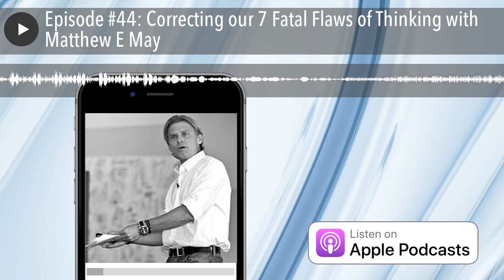Episode #44: Correcting our 7 Fatal Flaws of Thinking with Matthew E May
Matthew E May is the author of Amazon bestseller Winning the Brain Game: Fixing the 7 Fatal Flaws of Thinking, as well as four previous, award-winning books: The Laws of Subtraction (2012), The Shibumi Strategy (2010), In Pursuit of Elegance (2009), and The Elegant Solution (2006).

A popular speaker, executive coach, and close advisor on strategy, innovation, and lean to companies such as ADP, Intuit, and Toyota, his articles have appeared in national publications such as The New York Times, The Wall Street Journey, Harvard Business Review Fast Company, MIT/Sloan Management Review and USA Today.

In this episode we dive into the 7 fatal flaws of thinking that all of us are guilty of from time to time and some of us perhaps more often than we care to admit.

Correcting these 7 fatal flaws will serve to make us much better innovators, entrepreneurs, communicators and help us to ultimately succeed and achieve new heights in both our professional and personal lives.

Sneak peak into 3 of the 7 flaws:

- jumping to conclusions

- overthinking

- fixation

Topics Discussed:

- The 7 fatal flaws and how to correct them

- Mindful decision making

- Matthew's successful New Yorker cartoon caption entry

Show Notes:

MatthewEMay.com

Matthew's Other Books:

The Shibumi Strategy
In Pursuit of Elegance
The Laws of Subtraction

Matthew on Twitter - @MatthewEMay

I hope you enjoyed this episode. If you’d like to receive a weekly email from me, complete with reflections, books I’ve been reading, words of wisdom and access to blogs, ebooks and more that I’m publishing on a regular basis, just leave your details and you’ll receive the very next one.

Listen on Apple Podcasts @ goo.gl/sMnEa0

Also available on: Spotify, Google Play, Stitcher and Soundcloud